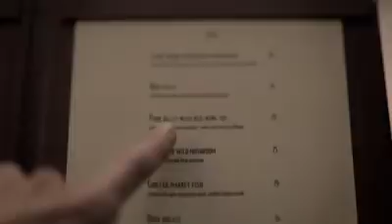מה נמצא בצלחת?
לא להאמין שזה חוקי